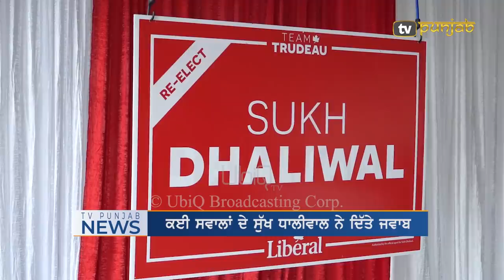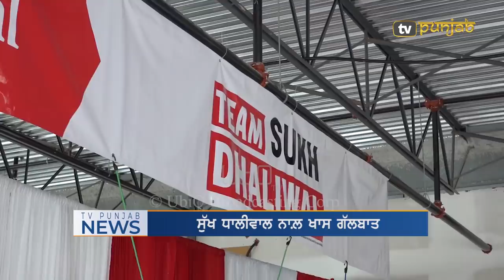Canada ਦੇ Visa Programs ਬਾਰੇ Sukh Dhaliwal ਦੇ ਕਈ ਦਾਅਵੇ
Liberals candidate from Surrey Newton Sukh Dhaliwal on Trudeau Govt's immigration policies. He takes on conservatives' past policies on the immigration.

To boost your business advertise with TV Punjab, email to . TV Punjab is available FREE worldwide on iOS and Android Mobile apps. TV Punjab is also available on Apple TV, Amazon Fire TV, Roku TV, Android TV.

You can watch TV Punjab on Jaadu TV, Shava TV, Cruze TV, Indel TV, Fastway TV USA, IPTV Galaxy, and various other cable and IPTV networks around the globe.